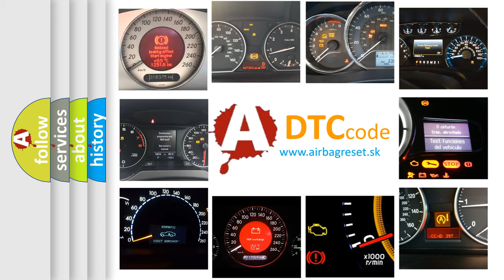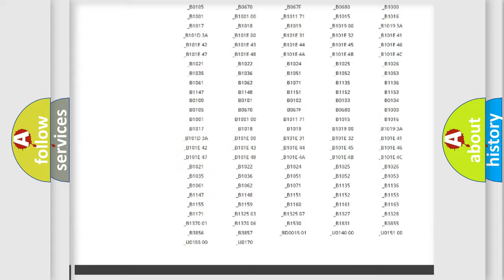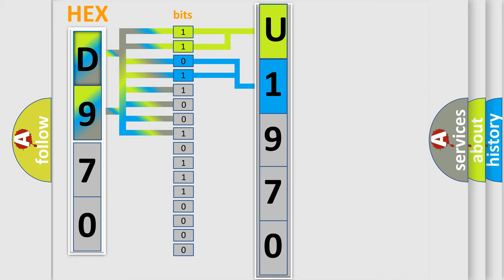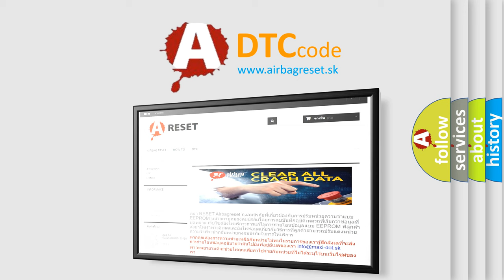DTC Hyundai U1970 Short Explanation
Contents:
0:21 Basic DTC analysis according to OBD2 protocol standard.
1:48 Insight into programming
2:58 A diagnostically understandable description of the Diagnostic Trouble Code
3:05 Basic error definition

Make:
Hyundai
Code:
U1970
Definition:
Sliding Door Clutch Short Low
Description:
Clutch Short Low
Cause:
Clutch or circuit Short Low